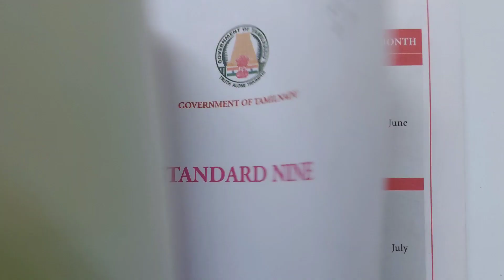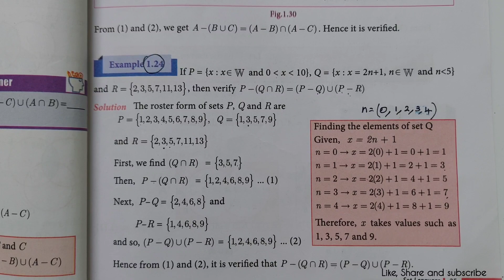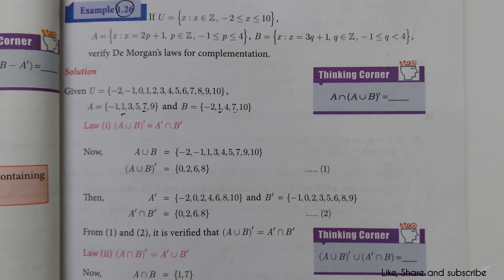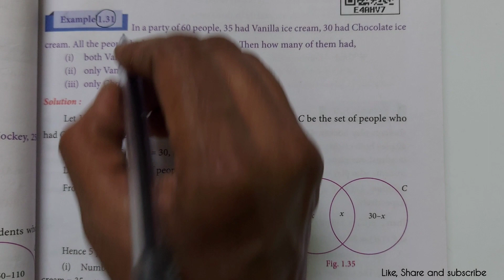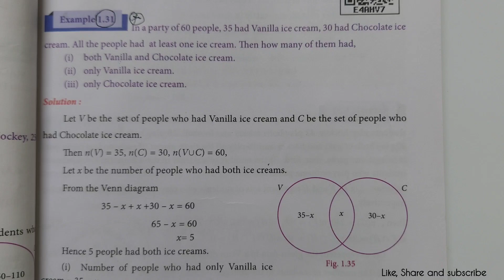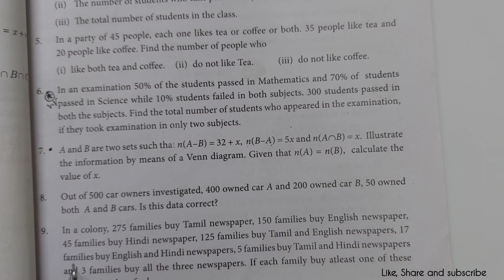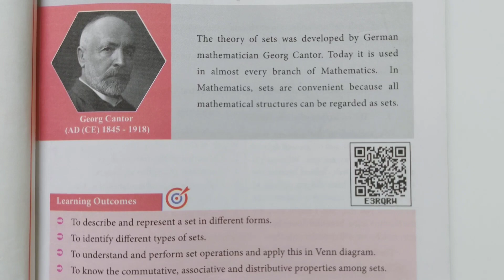9th Maths Important 5 Marks Questions | Chapter-1 | in Tamil | 2022-23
9th Maths Important  5 Marks Questions | Chapter-1 | in Tamil  | 2022-23